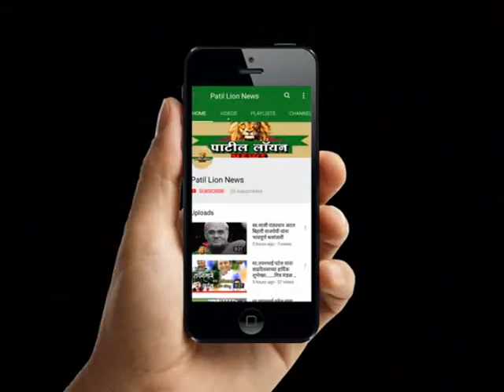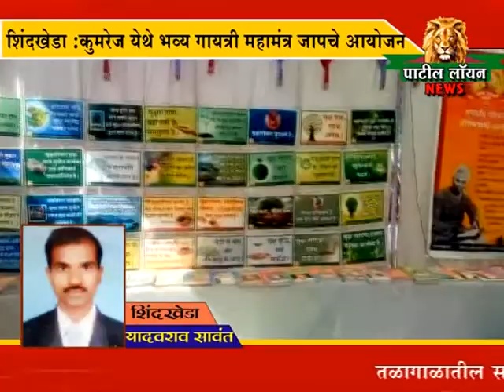शिंदखेडा : गायत्री महामंत्रजाप निमित्त हजारो भाविकांची गर्दी